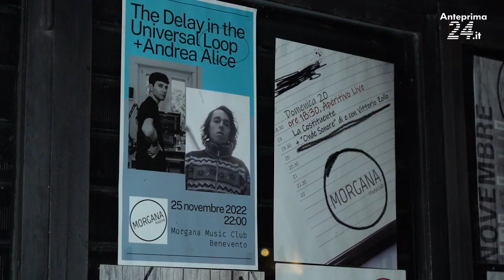Cultura, musica e socialità: il Morgana chiude ma il suo spirito resta vivo